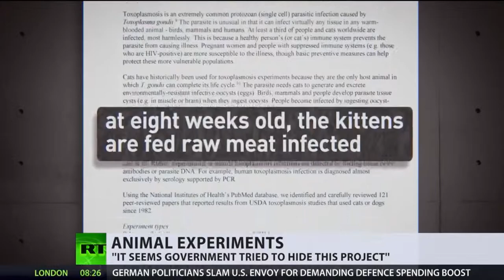The Hidden Horror of Kittens On The Menu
Meat eaters can only cross their fingers and hope that "kitten burgers" are reserved for the Orient where I believe they have been eating "real" Hot-Dogs for years.